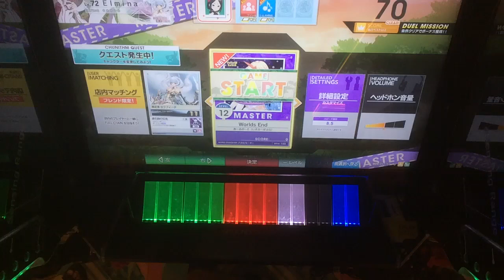【CHUNITHM】Worlds End(MASTER)AJ 手元